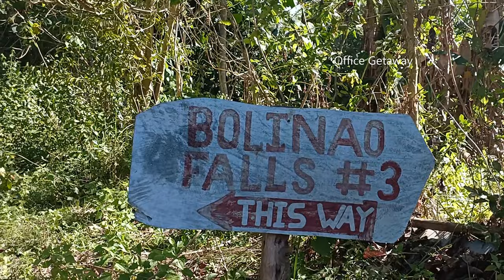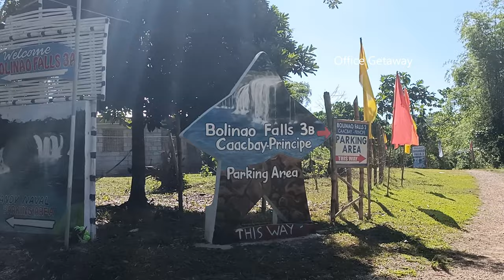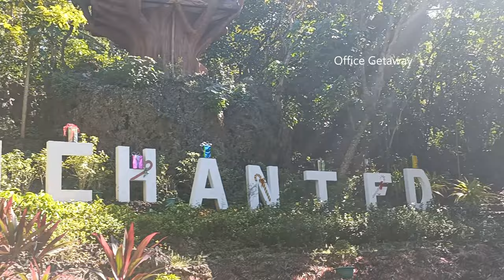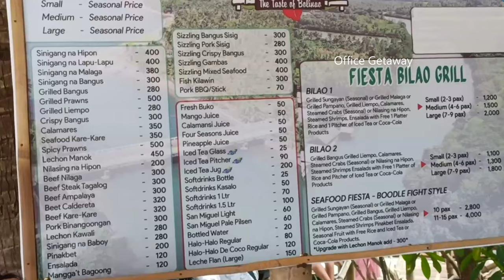Bolinao - Suggested Itenerary for 2 Days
This is a full video of Bolinao's Tourist Destination. It is a 2 Day Itinerary that will guide you on what places and best time to go in Bolinao.

We also show's some ideas on what you will going to expect in those tourist spots.

MUSIC
Youtube Music

PRODUCED BY
Office Getaway

Office Getaway

DIRECTED BY
Leo  And Mae